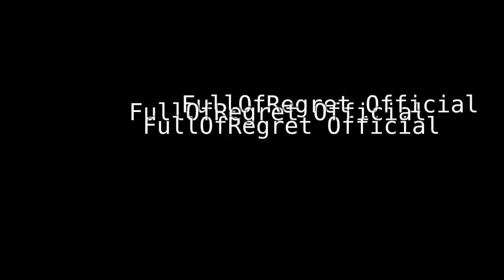Eating 200 Blood Filled Crepes || Gross Out Update || Growtopia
Hello guys. So this is another late upload video because I'm really busy...

All the new food items and recipes.

Festering Urchin & Poop Pie:
-Flour (Low Heat)
-Space Poop
-Gruel (41s)
-Rotting Sea Goo (51s)
-Sea Urchin (58s)
Festering Fish Guts Taco:

Festering Urchin & Poop Pie + 3 Disgusting Mess + 10 Water Bucket
Rotting Fish Guts Club
Sandwich:
-Flour (Low Heat)
-Rotting Sea Goo
-Fish Chunk 10s)
-Tomato (13s)
-Burnt Slime (16s)
Maggot-Slathered Fish & Sticks:

Rotting Fish Guts Club Sandwich + 3 Disgusting Mess + 10 Water Bucket
Alien Bloodied Brains Strudel:
-Flour (Low Heat)
-Space Poop
-Zombie Brain (2s)
-Slime (34s)
-Putrid Gas (Punch Immediately)
Alien Brains Strudel:

Alien Bloodied Brains Strudel + 3 Disgusting Mess + 10 Water Bucket
Putrid Gas Filled Blood Maggot Crepes:
-Flour (Low Heat)
-Milk & Rotten Eggs (at the same time)
-Burnt Slime (8s)
Blood Filled Crepes:

Putrid Gas Filled Blood Maggot Crepes + 3 Disgusting Mess + 10 Water Bucket
Credits to LostKings